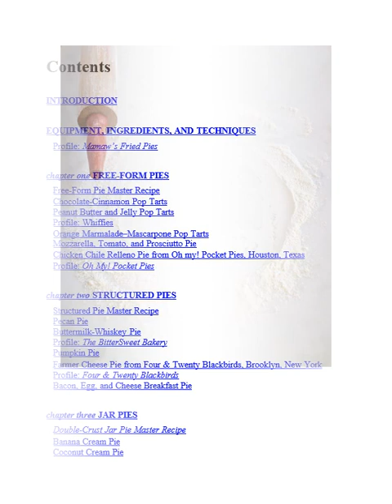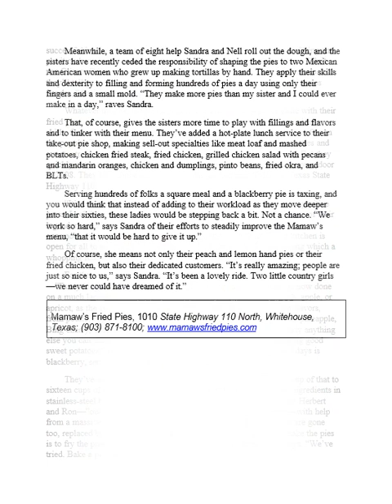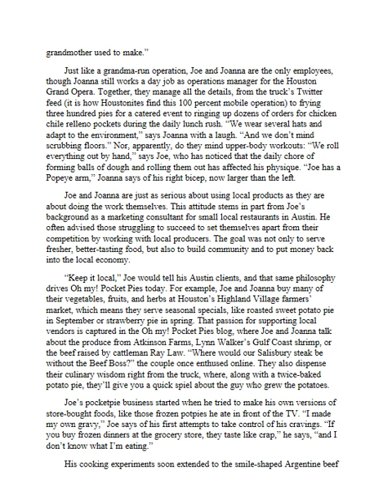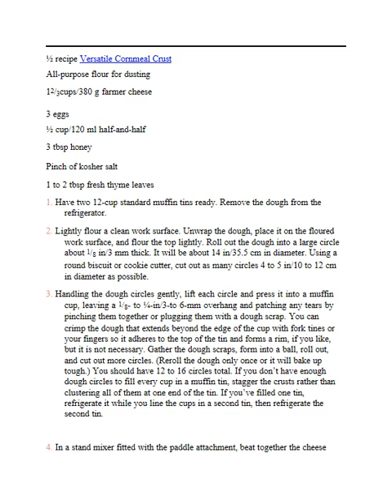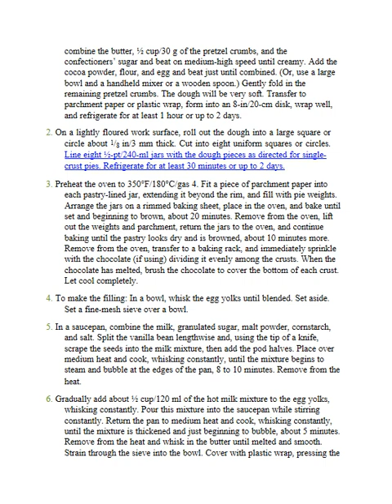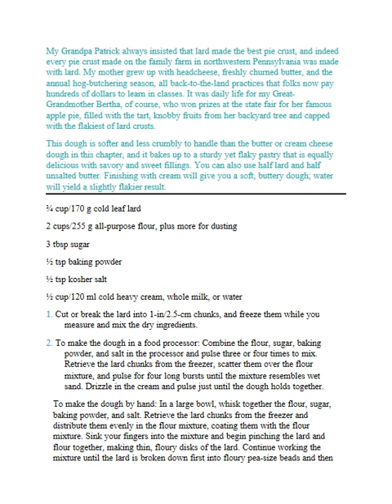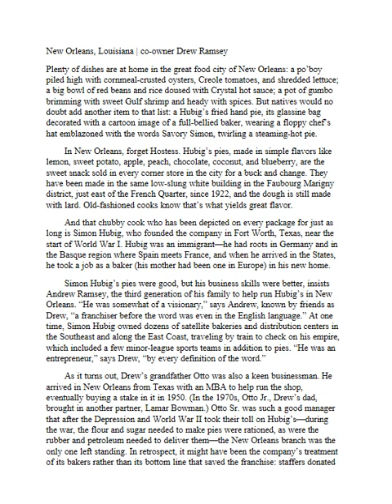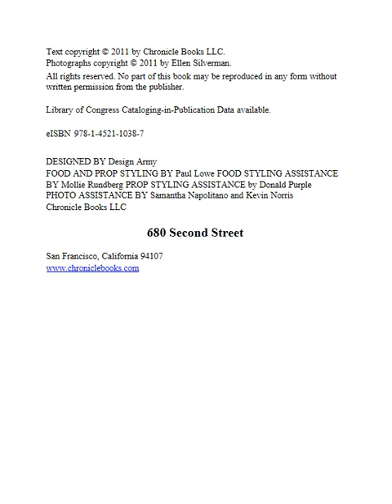Handheld Pies Dozens of Pint Size Sweets and Savories